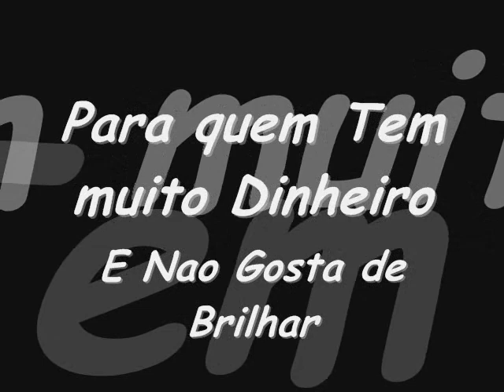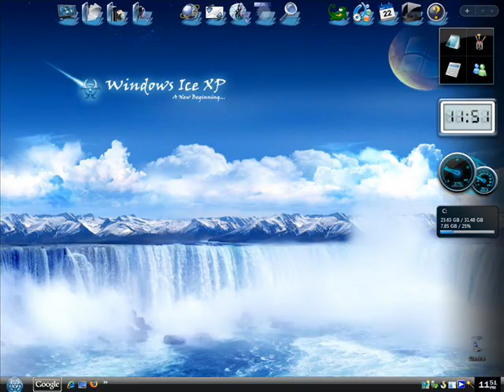Carros Preto Fosco.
Para Quem Nao Gosta de Brilho!

( Paul Wall - Lemon Drop )